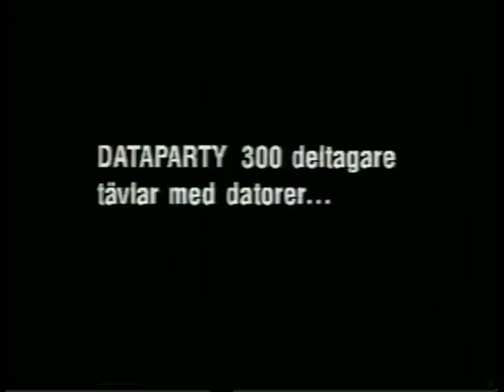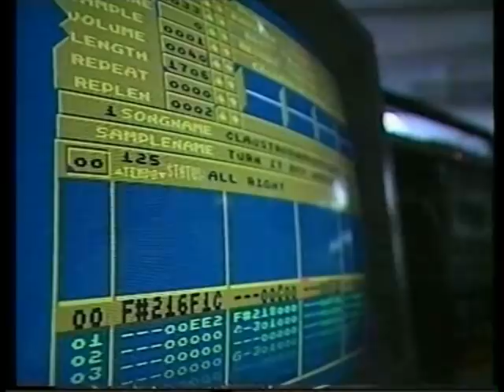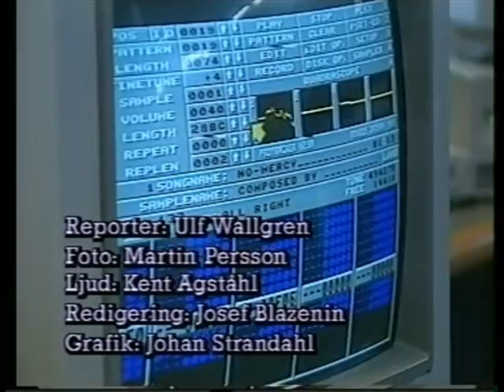Dataparty i Örebro 1993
Inslag om ett dataparty i Örebro 1993. Ur Tvärsnytt 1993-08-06.